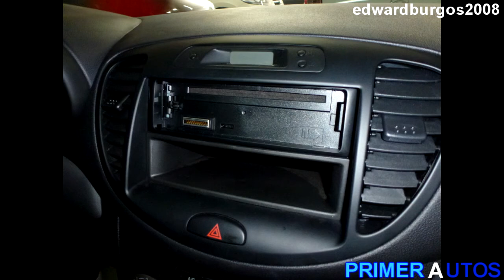Hyundai i10 gris 2013 colombia FULL HD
2013 Hyundai i10 gris 2013 precio colombia FULL HD